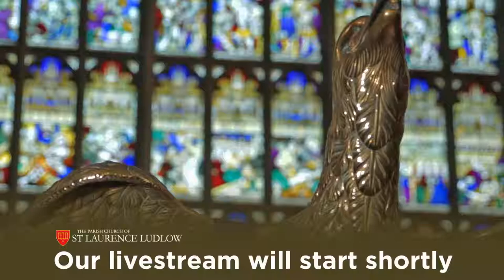The Friends of Mortimer Forest talk by Sir Jonathon Porritt - Saturday 11th September at 3.00pm